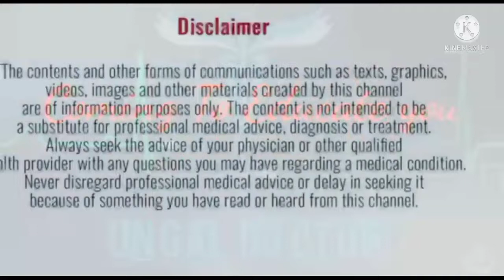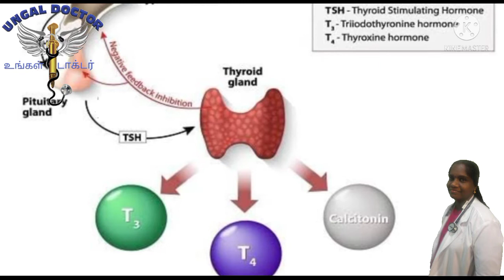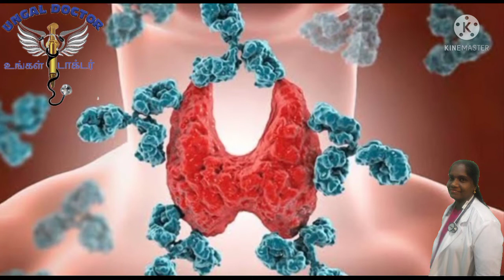food for hypothyroidism | diet | treatment | drugs | eltroxin | ungal doctor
Hyperthyroidism and hypothyroidism are the two most common endocrine disorders which originate as a result of malfunctioning of the thyroid gland. When this important butterfly shaped gland in your neck that plays a major role in the metabolism, growth and development of the human body doesn’t work at it’s peak efficiency it causes an overall imbalance which results in the form of fatigue, sudden increase or decrease in weight, hair fall, bulging eyes, mood swings, depression tendencies, menstrual disorders and even infertility.